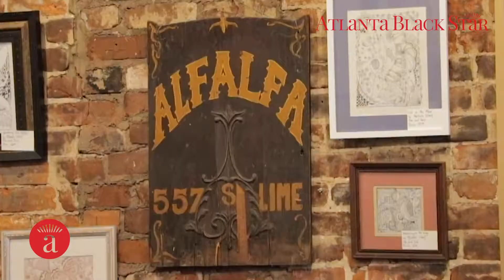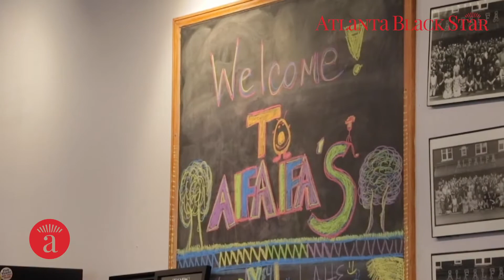Black Couple Buys Historic Restaurant In Downtown Lexington, Kentucky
Alfalfa Restaurant is one of the most eclectic places in downtown Lexington, Kentucky. They are known for their vegan and vegetarian options, locally grown food, performing arts, as well as a space for hipsters and suits alike.